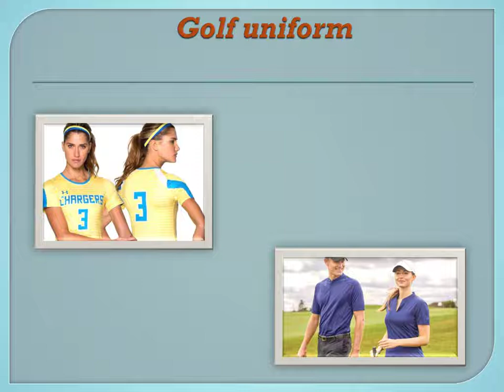Custom Team Jerseys Canada - qualitysport.ca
Quality Sport Ltd. is a one of the best Sports Apparel company in Montreal , Canada. Since 1979, Quality Sport Ltd. providing Branded Custom Sports Apparel, Custom Sport Uniforms, Custom Clothing, Embroidered patches and heat seal logos across Canada.